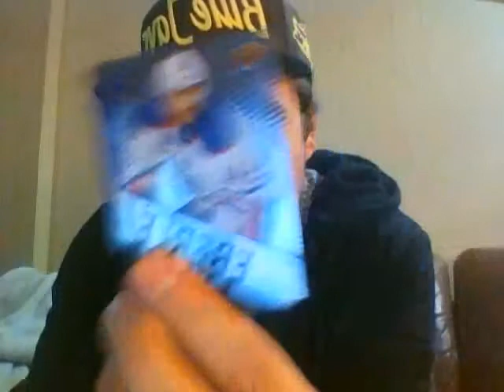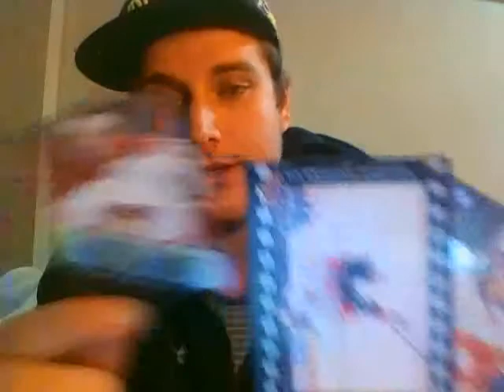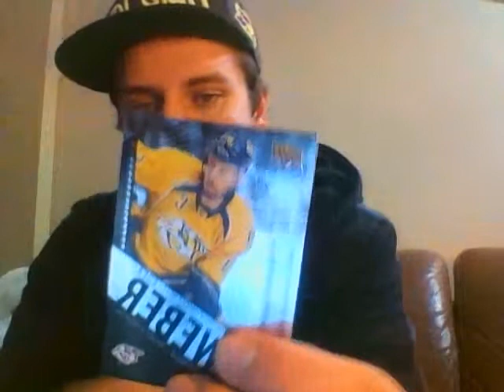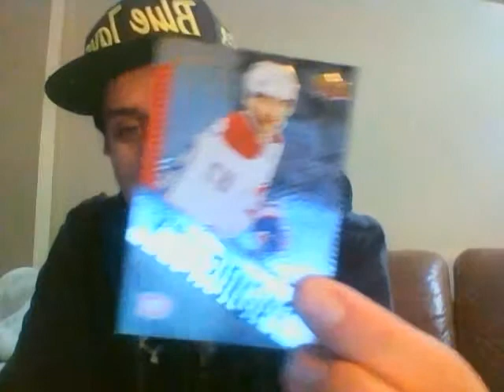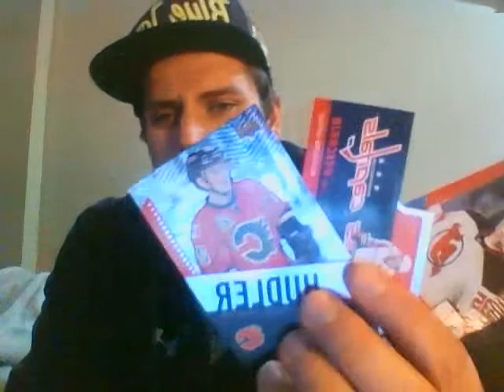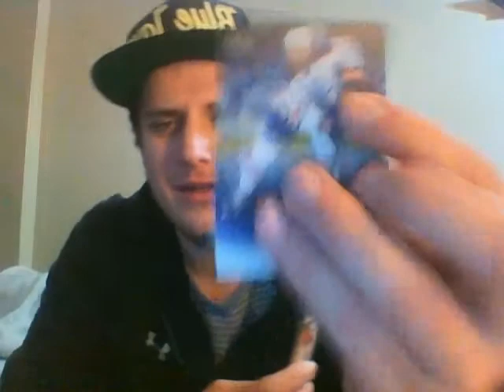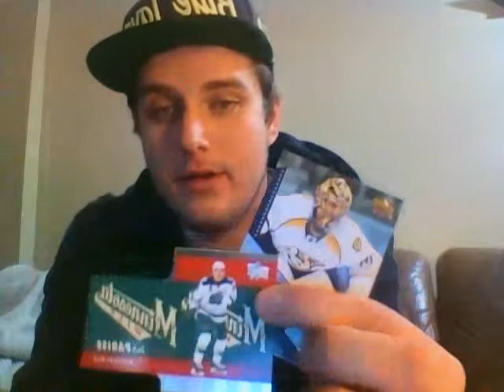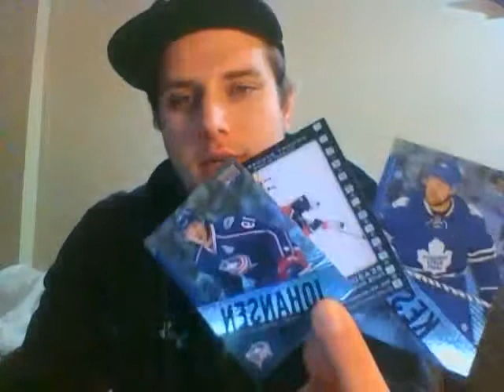100 Packs, Live Opening: Tim Hortens Upper Deck Hockey Cards Pt. 2